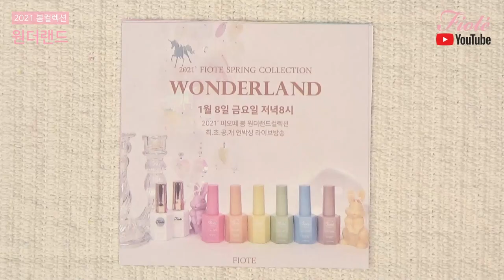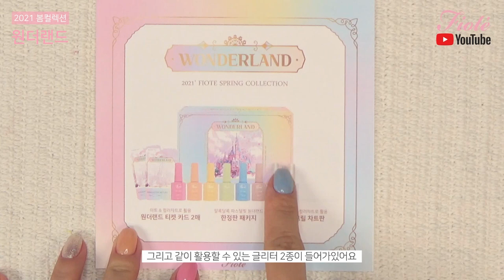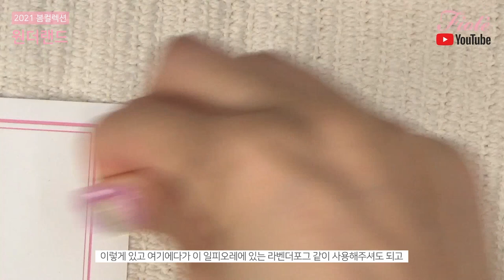피오떼 2021 봄컬렉션 원더랜드 언박싱 영상!!!!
⠀⠀ 𝟸𝟶𝟸𝟷' 𝙵𝙸𝙾𝚃𝙴 ⊹𝚆𝙾𝙽𝙳𝙴𝚁𝙻𝙰𝙽𝙳⊹ 𝙲𝙾𝙻𝙻𝙴𝙲𝚃𝙸𝙾𝙽
⠀⠀ 시럽맛집피오떼 2021년 첫 컬렉션 원더랜드
⠀⠀2021년 봄의 시작을 알립니다🧚
⠀⠀피오떼와 함께 떠나는 파스텔빛 원더랜드여행
⠀⠀피오떼원더랜드 컬렉션 전국 피오떼공식판매처에서 만나보세요♥︎
⠀⠀• 𝚆𝙻𝟶𝟷 유니콘핑크 𝚄𝚗𝚒𝚌𝚘𝚛𝚗 𝚙𝚒𝚗𝚔
⠀⠀• 𝚆𝙻𝟶𝟸 바니캐롯 𝙱𝚞𝚗𝚗𝚢 𝚌𝚊𝚛𝚛𝚘𝚝
⠀⠀• 𝚆𝙻𝟶𝟹 티아라옐로우 𝚃𝚒𝚊𝚛𝚊 𝚢𝚎𝚕𝚕𝚘𝚠
⠀⠀• 𝚆𝙻𝟶𝟺 엘프그린 𝙴𝚕𝚏 𝚐𝚛𝚎𝚎𝚗
⠀⠀• 𝚆𝙻𝟶𝟻 캐슬스카이 𝙲𝚊𝚜𝚝𝚕𝚎 𝚜𝚔𝚢
⠀⠀• 𝚆𝙻𝟶𝟼 오르골베이지 𝙾𝚛𝚐𝚎𝚕 𝚋𝚊𝚐𝚒𝚎
⠀⠀• 𝙲𝙻𝟸𝟽 머메이드 𝙼𝚎𝚛𝚖𝚊𝚒𝚍
⠀⠀• 𝙲𝙻𝟸𝟾 페어리 𝚏𝚊𝚒𝚛𝚢
⠀⠀*:･ﾟ 원더랜드 한정판 굿즈 ﾟ:･*
⠀⠀♥︎ 원더랜드 한정판 패키지
⠀⠀♥︎ 원더랜드 티켓카드 2매
⠀⠀♥︎ 투명 아크릴 차트판
⠀⠀✧ 한정판 굿즈는 소진시 지급되지 않으며, 기본 패키지로 출고됩니다 ✧
⠀⠀✧ 가격 및 구매문의는 가까운 피오떼 공식판매처로 연락주세요 ✧
⠀⠀❛ 피오떼 공식 판매처 ❜
⠀⠀HONGKONG ❚ @treasurechest_hk @fiote_hk
⠀⠀SINGAPORE ❚ @fiote_singapore
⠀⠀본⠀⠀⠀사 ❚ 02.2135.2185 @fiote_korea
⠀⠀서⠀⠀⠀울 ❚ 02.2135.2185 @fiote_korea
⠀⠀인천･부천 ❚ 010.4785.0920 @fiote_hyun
⠀⠀경기남부 ❚바바코리아 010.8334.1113 @bt_baba_sr
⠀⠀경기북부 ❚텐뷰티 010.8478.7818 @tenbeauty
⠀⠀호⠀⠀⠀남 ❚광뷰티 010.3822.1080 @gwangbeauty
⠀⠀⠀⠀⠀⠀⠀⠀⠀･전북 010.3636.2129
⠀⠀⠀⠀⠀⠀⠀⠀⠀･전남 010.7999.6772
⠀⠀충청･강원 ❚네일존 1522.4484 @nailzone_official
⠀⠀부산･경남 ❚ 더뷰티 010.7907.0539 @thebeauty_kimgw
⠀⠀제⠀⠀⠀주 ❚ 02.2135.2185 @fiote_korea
⠀⠀⚠각 지역 피오떼공식판매처 로 문의주세요
⠀⠀⚠피오떼 제품은 공식 판매처를 통해서만 구매 가능 합니다
⠀⠀⚠공식 판매처에서 구매하신 제품이 아닌 경우( 공동구매 등)
⠀⠀⠀문제 발생시 본사에서 책임지지 않습니다